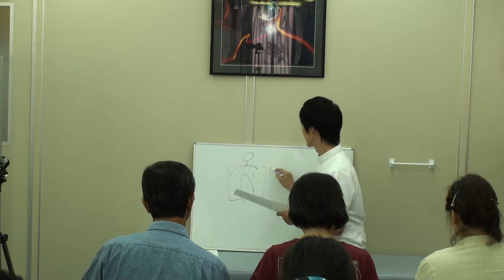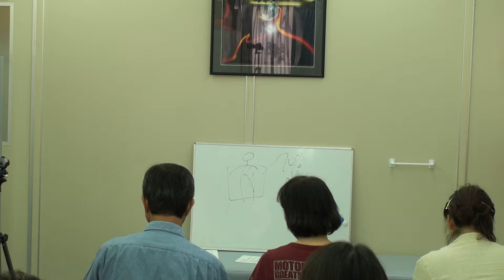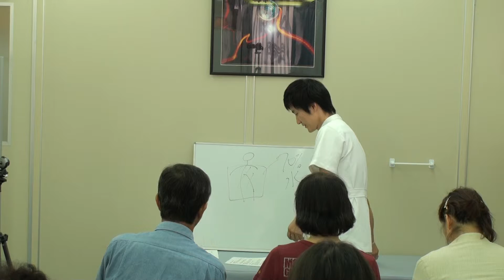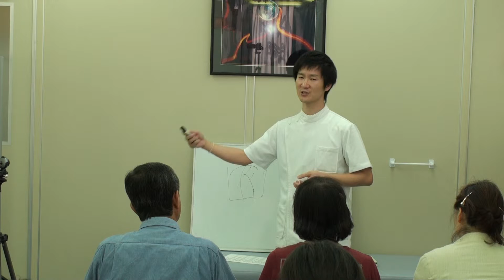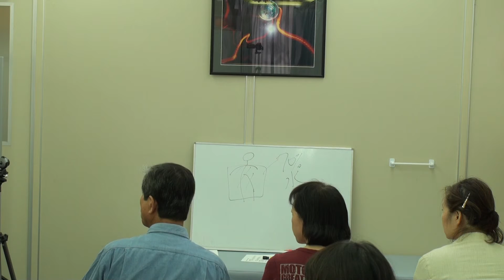20100717_患者勉強会 ３ 免疫力の高め方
ゆめたか接骨院恒例の患者様向け無料セミナーを公開！